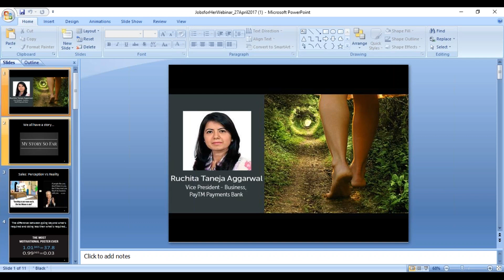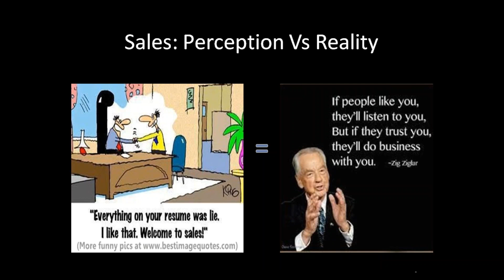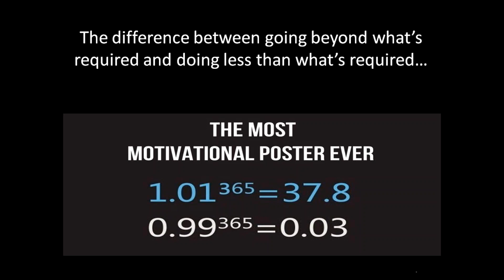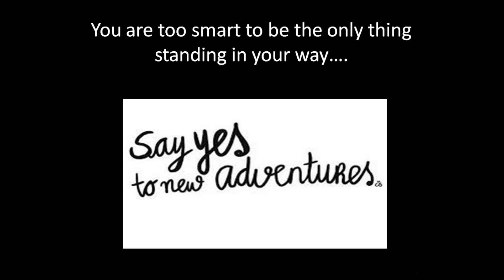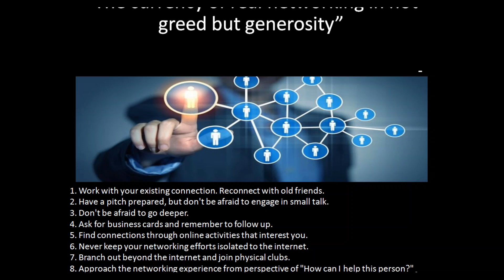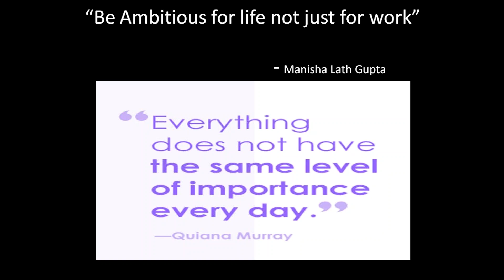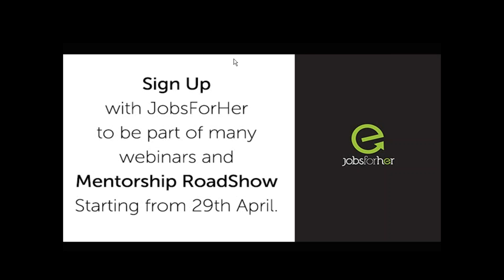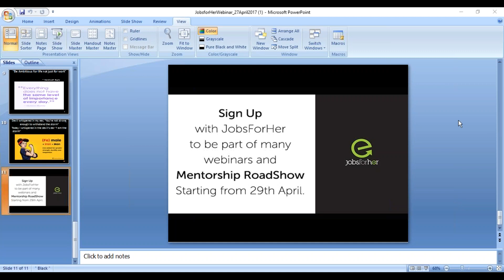Webinar with Ruchita Taneja Aggarwal Vice President , PayTM Payments Bank